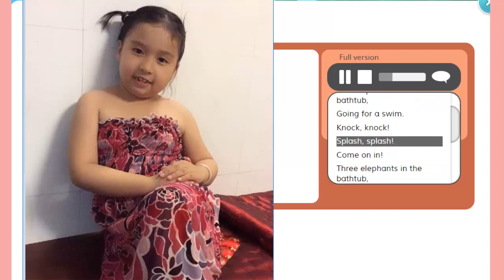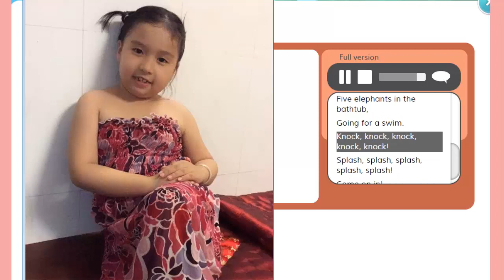Elephant in the Bathtub - Nhạc Tiếng Anh thiếu nhi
Elephant in the Bathtub - Bài hát Tiếng Anh thiếu nhi, nhạc thiếu nhi hay nhất, bài hát tiếng anh có lời.

Top những bài hát Tiếng Anh hay nhất dành cho trẻ em, học Tiếng Anh qua bài hát có lời một phương pháp học Tiếng Anh hiệu quả.
Thiết kế theo giáo trình Doodle Town